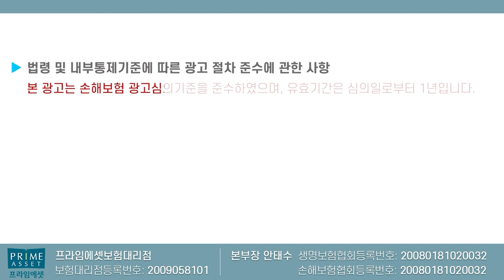갑의횡포!! 의료자문 거절시 보험금 부지급? (f.이렇게 대처하세요~)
갑의횡포!  의료자문 미동의시 보험금 부지급?
어떻하면 받을수있는지 저와함께 낱낱히 ~

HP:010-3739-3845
카톡친구추가:r2an
카톡플러스친구:보험왕